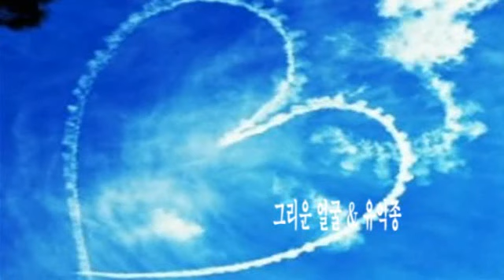그리운 얼굴 & 유익종